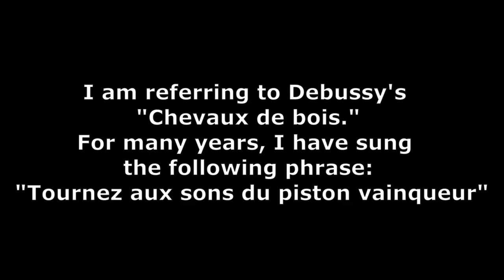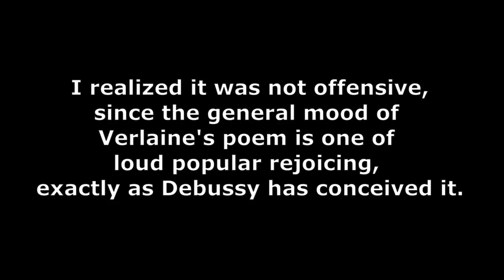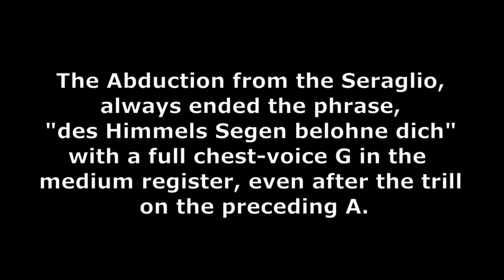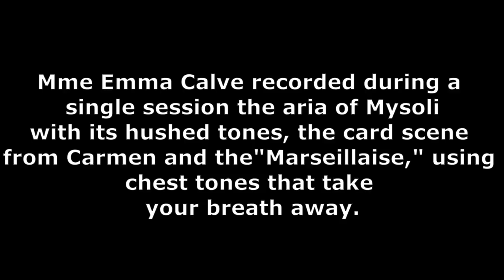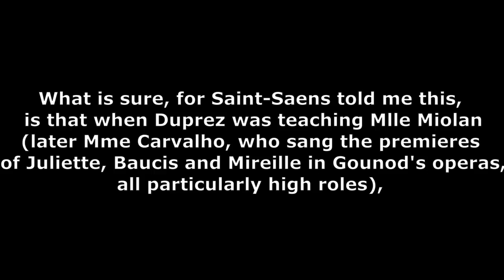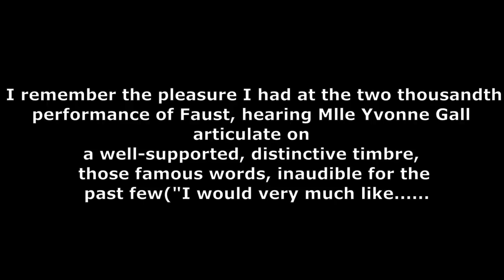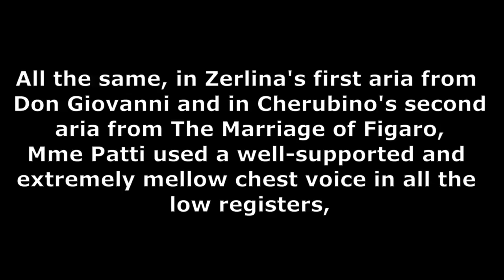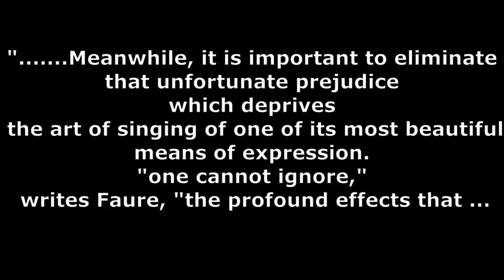Reynaldo Hahn on Women's Chest Voice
Women's Chest voice."On singers and singing : lectures and an essay"
by Hahn, Reynaldo, 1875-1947 pg 215 -